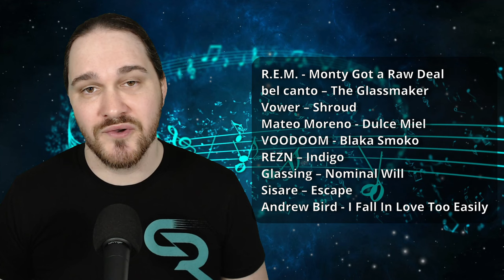Critical Livestream #122 (June 2024 #3) (SONG LIST IN DESCRIPTION) (LIVE REACTION!!!)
SONGS CHECKED OUT //
R.E.M. - Monty Got a Raw Deal
bel canto – The Glassmaker
Vower – Shroud
Mateo Moreno - Dulce Miel
VOODOOM - Blaka Smoko
REZN – Indigo
Glassing – Nominal Will
Sisare – Escape
Andrew Bird - I Fall In Love Too Easily